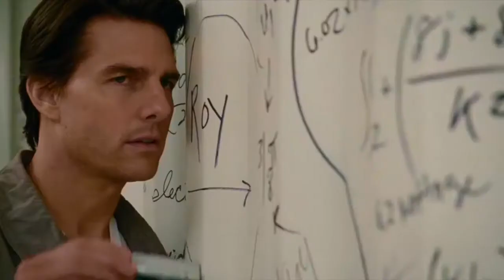KNIGHT & DAY Ft BANG BANG |TRAILER SPOOF | TOM CRUISE | CAMERON DIAZ | HRITHIK ROSHAN | KATRINA KAIF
Hey guys i am back with another trailer compilation video " Knight and Day Ft Bang Bang ". Though Bang Bang is an official remake of the 2010 blockbuster hollywood movie Knight and Day it failed to perform well at Box office but is still remembered for it solid action, title track BangBang, Hrithiks chiseled body and bad storyline.

So enjoy this mashup and do hit the like button and if you like the video please subscribe to my channel so that i continue to bring such funny stuff in future.